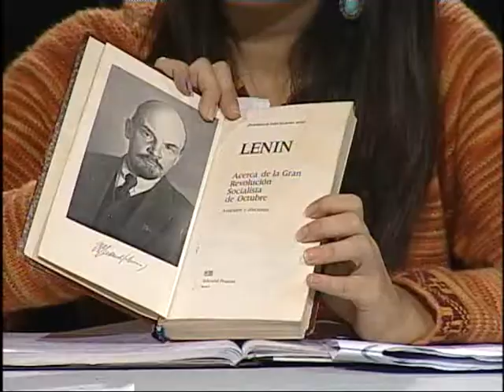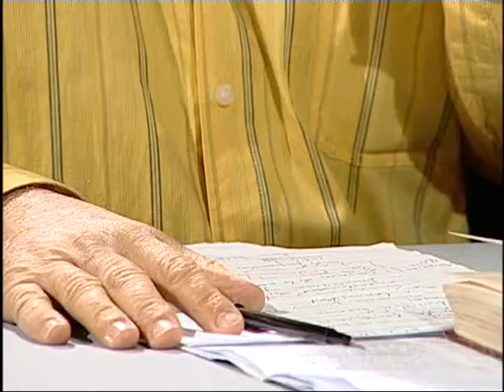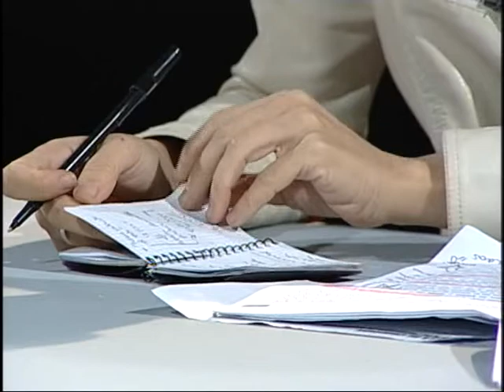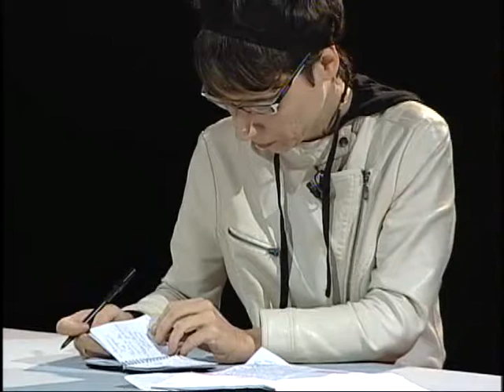Programa 159 - Las tareas inmediatas del poder soviético (Lenin)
Estudiamos "Las tareas inmediatas del poder soviético" (1918) de VI Lenin con Rubén Zardoya.